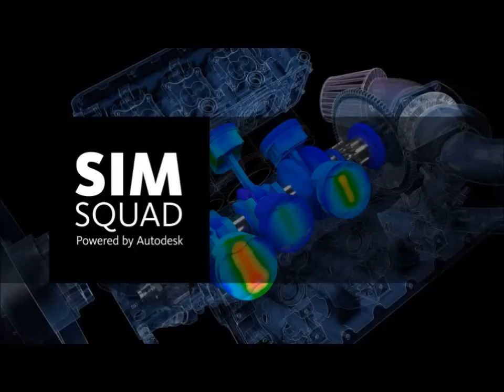Real-World Challenges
What does simulation software really do? Rob Cohee, Autodesk Manufacturing Evangelist, and Bob Williams, SIM Squad member and Product Marketing Manager - Simulation, provide an answer in less than 3 minutes! Watch the video to learn how to translate real-world design challenges into the language of simulation. After viewing this video, be sure

Just what is the Autodesk SIM Squad? The SIM Squad is a team of world-class simulation experts at Autodesk who speak the language of CFD, FEA, and all things mechanical and plastic injection molding simulation.

The SIM Squad web site is a platform for the team to explore and discuss the latest trends, issues, and developments in simulation. Visitors to the site can meet the SIM Squad, view videos, see where the SIM Squad is speaking at industry events, join them in discussion groups, read their white papers, or read articles where they are quoted.